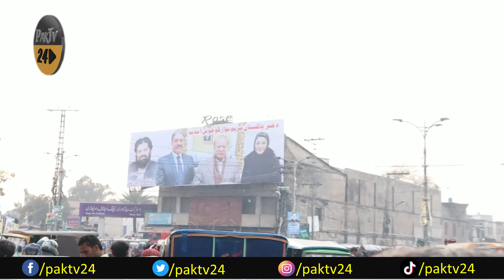مریم نواز کا میک اپ پُرانا ہوگیا تھا۔اس لئے وہ میک ٹھیک کروانے گئی تھی خوبصورت ہو گئی ہے